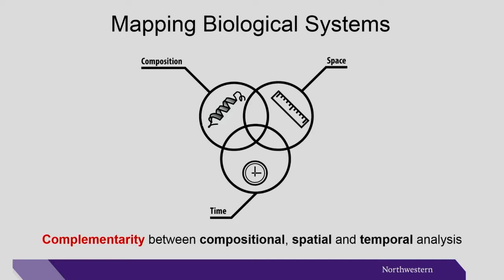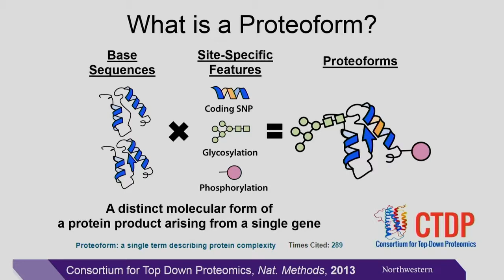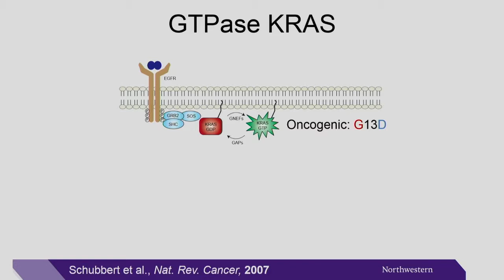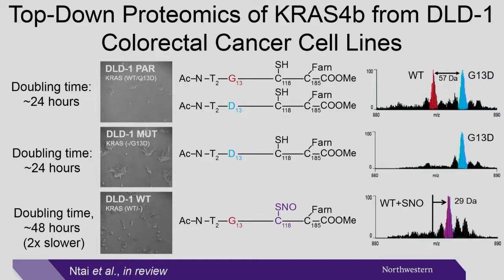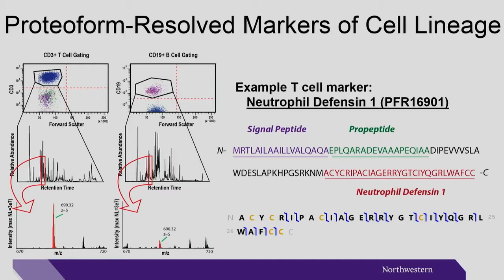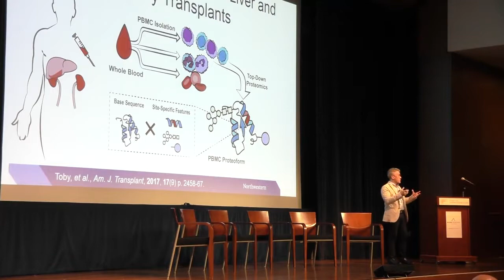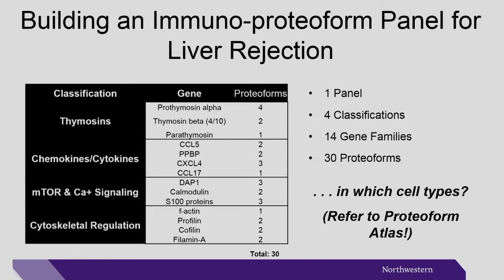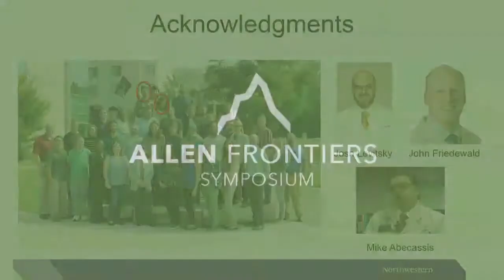Neil Kelleher | 2017 Allen Frontiers Symposium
Allen Distinguished Investigator Neil Kelleher explains his latest research on "Protein-based barcodes for mapping B cell differentiation at high resolution" during our 2017 Allen Frontiers Symposium.